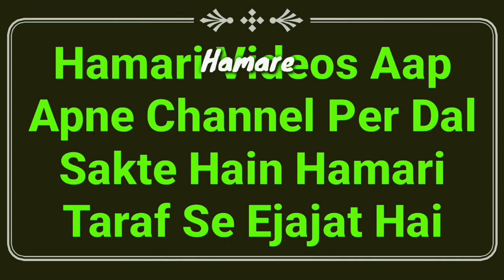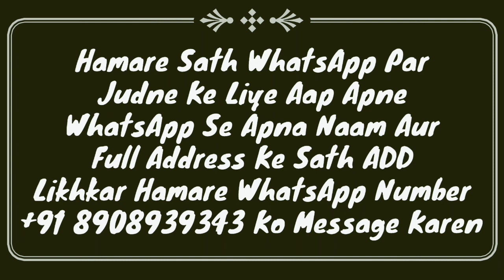Mahe Rajab Ka Roza Kab Or Kaise Rakhe 2022 | Hazari Roza | Shab E Mairaj Ka Roza | 27 Rajab Ka Roza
Rajab ke mahine me roza kab kaise rakhna chahiye? hazari roza ya shab e mairaj ka roza kya hai? 27 rajab me koi roza hai ya nahi? important video bayan by Mufti Abdur Rahman Banahara MARB Deeni Malumaat YouTube Channel

2⃣ WhatsApp Par Ham Se Judne Ke Liye Aap Apne WhatsApp Number Se Hamare WhatsApp Number Ko Apna Naam Aur Mukammal Adress Ke Saath Add Likh Kar SMS Send Karen,

3⃣ Koi Sawal Yani Masla Masaail Puchna Ho To Aap Comment Ke Zarya Puch Sakte Hain Ya Mufti Sahab Ke Number Par Call Kar Ke Puch Sakte Hain,

4⃣ Channel Ke Bare Mein Kuch Batana Ho Ya Aap Apni Video Dalna Chahte Hain To Rabta Kar Sakte Hain,
🌎MARB🌎
Channel By :- Mufti Abdur Rahman Banahara
Full Adress:-